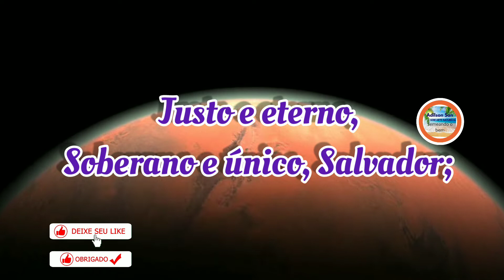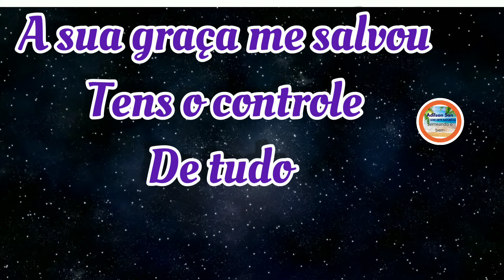ALFA E ÔMEGA